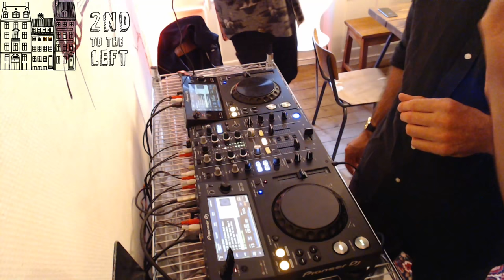2ndToTheLeft # 1 - 21.09.2018 - Mashti & Al Agami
This is 2ndtotheleft.

A monthly radio/livestream with dj sets, musical performances and some chitchat with your local hosts, while you have pre-dinner drinks...

When radio is done, we all sit down and eat home-cooked food in a 'hyggelig' atmosphere while music is curated by your hosts, and the wine is flowing.

2ndtotheleft is the new private dining experience for everyone who loves nice food, nice vibes and a curated musical backdrop. For our first edition we had the pleasure of a live performance from Mashti & Al Agami.

Mashti

Al Agami